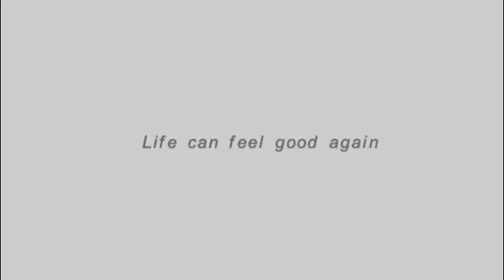New design electric body massager 2022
This is a Affiliate Product tutorial YouTube channel, basically focused on how to make money online or more precisely  how to make money on YouTube Affiliate BD Rajib delivers all the youtube  bangla Tutorials